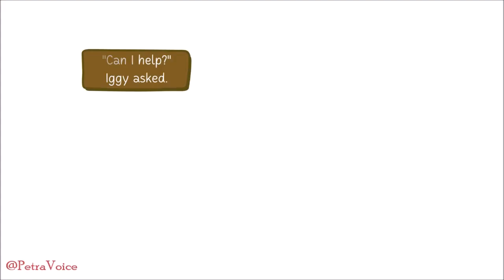IGGYS HELPFUL HEART short story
An iguana decides to be helpful to other animals and it makes his heart grow.